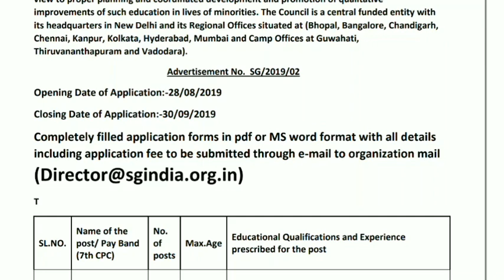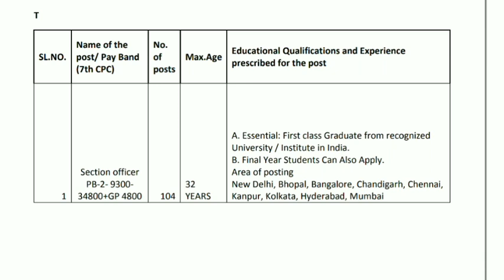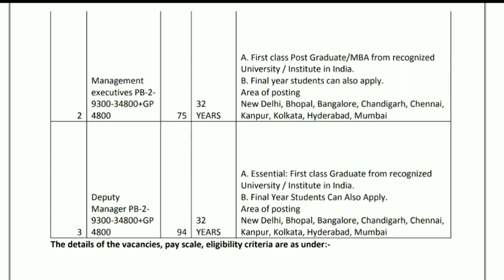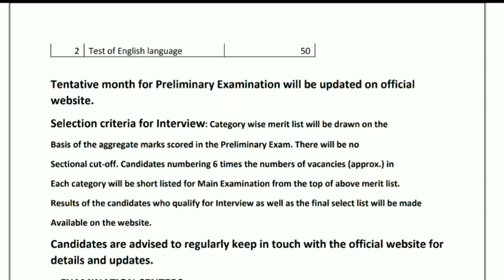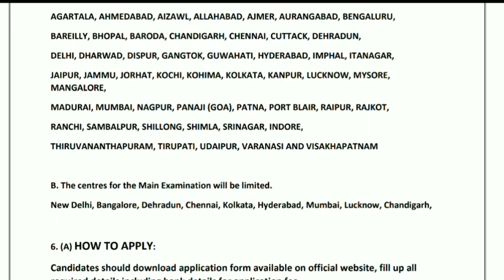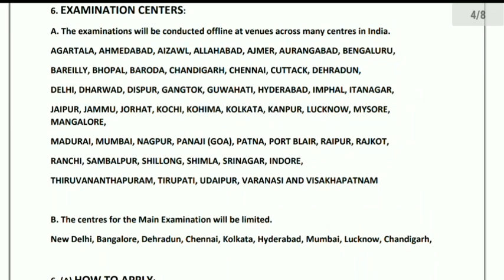தமிழகத்தில் மத்திய அரசின் அருமையான வேலை வாய்ப்பு